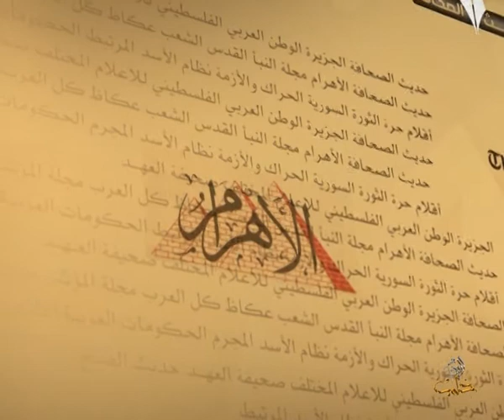حديث الصحافة 24 6 2014